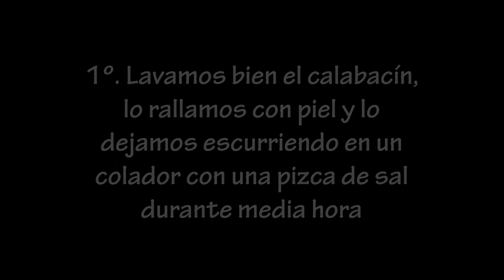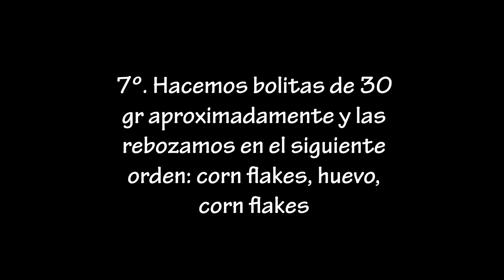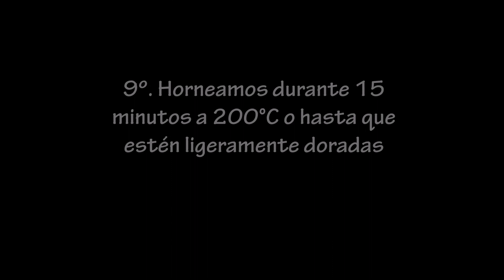CROQUETAS GRIEGAS DE CALABACÍN